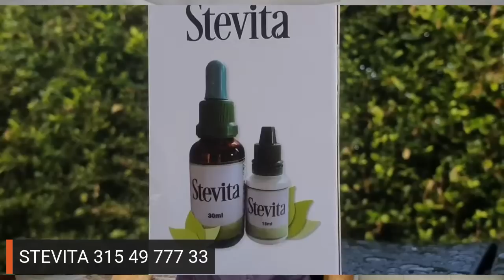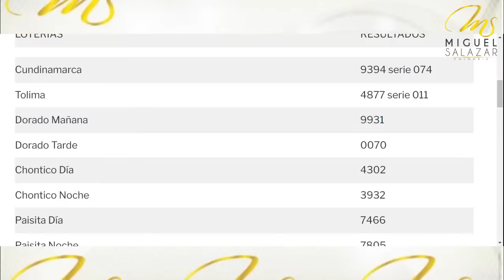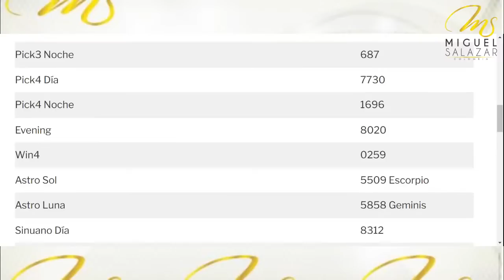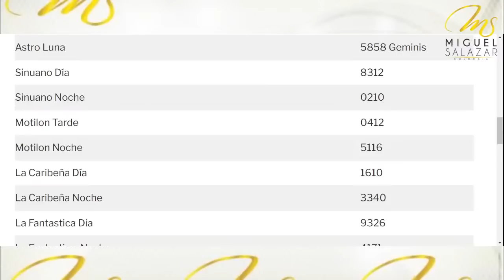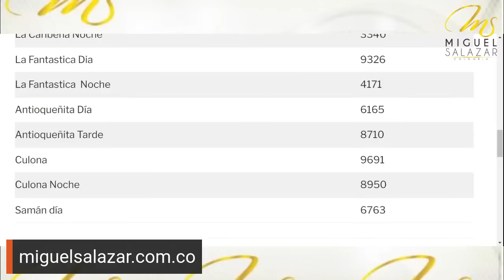REGALO DE MIGUEL SALAZAR